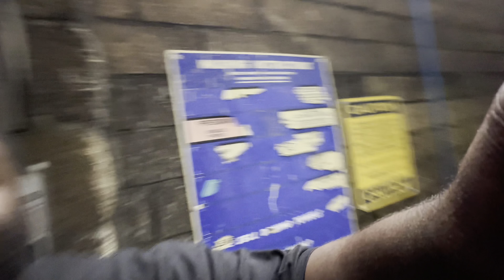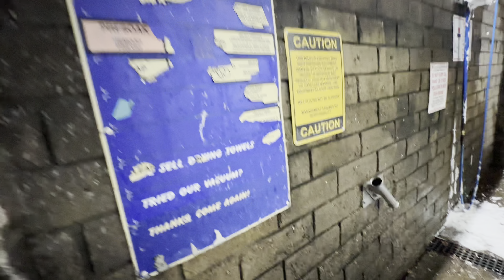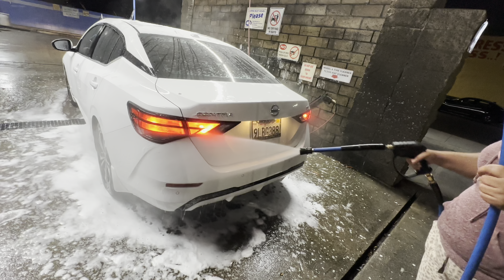I BELIVE THE BIRD POOP DAMAGE PAINT FROM LAGGING IT AND BEING LAZY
derrell_westlb562

$mrpatatohead562